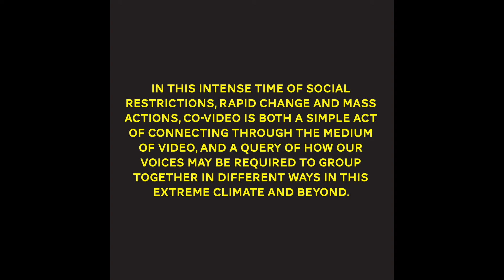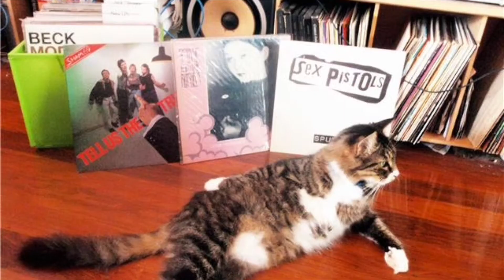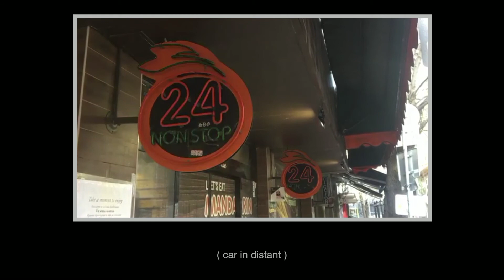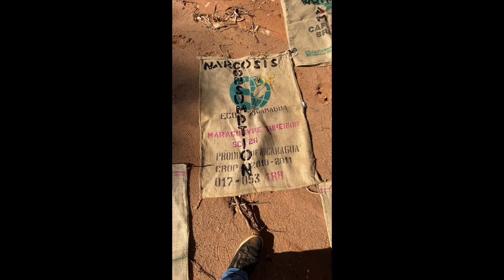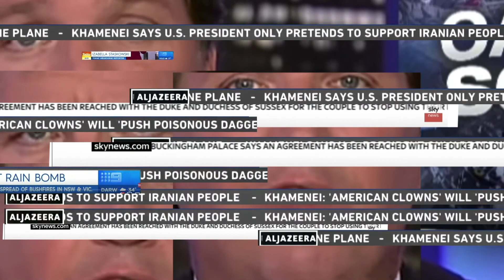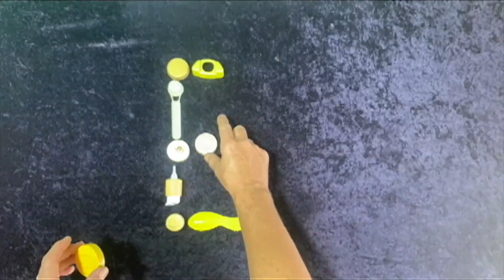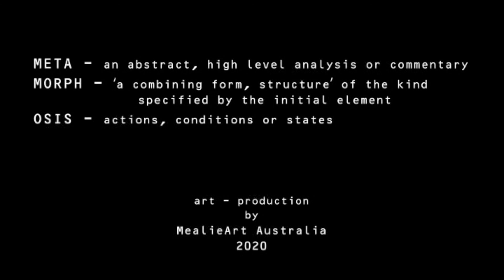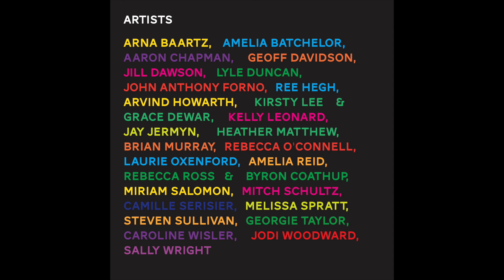Co-Video 2020 : A Collaborative Video Art Project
In this intense time of social restrictions, rapid change and mass actions, Co-Video is both a simple act of connecting through the medium of video, and a query of how our voices may be required to group together in different ways in this extreme climate and beyond.

Curators Amelia Reid and Byron Coathup of The Field ARI invited artists from their local and online communities to submit a 1 - 3 minute video artwork. The project was a practical response of art as connectivity during this time of pandemic, closure of studio and gallery spaces, mass demonstrations and social distancing.  The collaborative result is a 54-minute video experience of 28 short videos made by 30 artists from Australia and the UK.  Co-Video was exhibited as a silent video projection between 18 July &  1 August 2020 at The Field ARI in Murwillumbah, NSW.

Jodi Woodward: 1:41m
Arna Baartz: 3:00
Aaron Chapman:4:41
Brian Murray: 7:43
Geoff Davidson:  9:57
Georgie Taylor: 11:48
Kirsty Lee & Grace Dewar:  12:26
Heather Matthew:13:42
Arvind Howarth: 15:27
Jill Dawson: 17:07
Camille Serisier:  20:20
Mitch Schultz:  22:11
John Anthony Forno: 24:14
Laurie Oxenford: 25:34
Lyle Duncan: 26:23
Caroline Wisler: 28:54
Rebecca Ross & Byron Coathup: 30:54
Rebecca O’Connell: 33:55
Ree Hegh: 35:03
Amelia Reid:  36:10
Kelly Leonard:  38:29
Sally Wright: 39:07
Melissa Spratt:  40:41
Jay Jermyn: 43:52
Steve Sullivan:  46:18
Amelia Batchelor - Mealieart:  48:38
Miriam Salomon: 50:18
The Field (Amelia Reid & Byron Coathup) : 51:52

Contact The Field for more information at hello.thefield.gmail.com and follow @thefield.mbah on Instagram